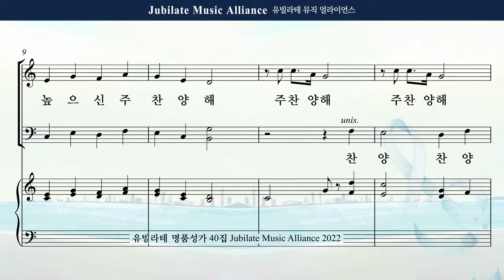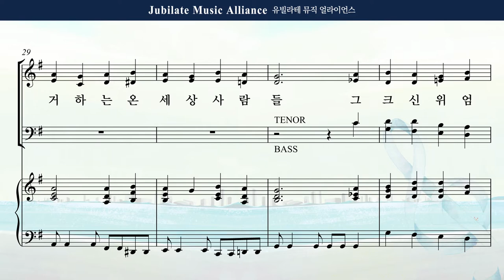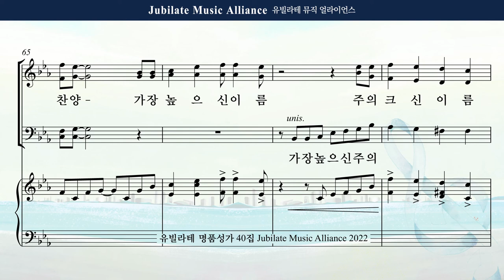[유빌라테 Special Edition 40집] 08. 송진영 - 높으신 주 찬양 Bass